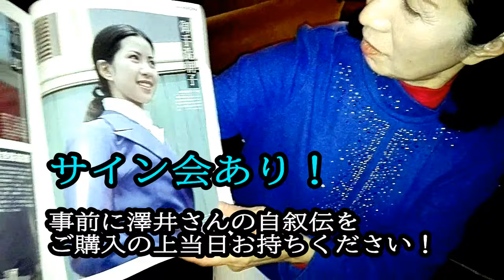【ミラーマン特集】ミラーマン御手洗朝子役澤井孝子さん近日講演会されます。参加費無料！サイン会あり！事前受付なしです。奮ってご参加を。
ミラーマン御手洗朝子澤井孝子さんが2024年9月24日（火）に講演会を実施されます。
一般の方もご視聴可能となっていますのでこの機会に御手洗朝子さんに会って話をお聞きください。事前申し込みはなしで当日会場で受付します。奮ってご参加ください。

ミラーマン御手洗朝子役　澤井孝子さん講演会開催（参加料無料・一般の方もOK）
講演：「人との出会いが奇跡のはじまり」
主催：NPO法人「葬送の自由をすすめる会」様
日時：2024年9月２4日（火）13時〜16時30分
会場：東京ボランティア市民活動センター
住所：新宿区神楽河岸1の1セントラルプラザ10階会議室A
　　　JR飯田橋駅の上徒歩1分。
参加費：無料
講師、澤井孝子
講演題目：「人との出会いが奇跡のはじまり」
自叙伝「陽光きらめく生と死のはざまに」から体験したことや心理カウンセラーとして
活躍中のエピソードなどを交えて講演くださいます。
自伝小説「陽光きらめく生と死のはざまに」のサイン会あります。
サインご希望の方は書店で事前に本をお求めの上当日サイン会にお持ちください。直筆サインをしてくださいます。
※澤井さんの講演は1時間程度。後の時間はNPO法人「葬送の自由をすすめる会」様
からの活動のご案内があります。尚、NPO法人様からの入会勧誘などは一切ございません。
※この動画は個人なつながりで実現したもので澤井孝子さんへの講演や出演依頼につきましては以下のところにご連絡の上、進めていただきますようお願い申し上げます。
澤井孝子さんへの出演依頼は「宝井プロジェクト」へ
ミラーマン　復刻版トレジャーBOX　販売サイトはこちら（直筆サインはなし）

※XYOSSIY　CHANNEL：現在VSTROM250で海や山を駆け巡り、各種イベント情報などをご案内しております。海外ファンの皆様にはできるだけ英語の字幕もご用意しております。

XYOSSIY CHANNEL: With Vstrom250 , riding around seas and mountains . Introducing informations about  motorcycles' events and the new models.To overseas mates, the English versions are sometimes available.

　　　　　　　KAWASAKI　NINJA250R　２０１１年式